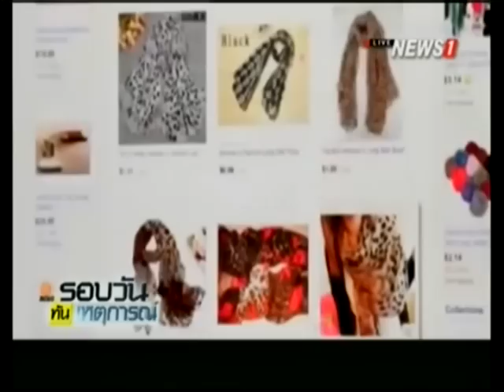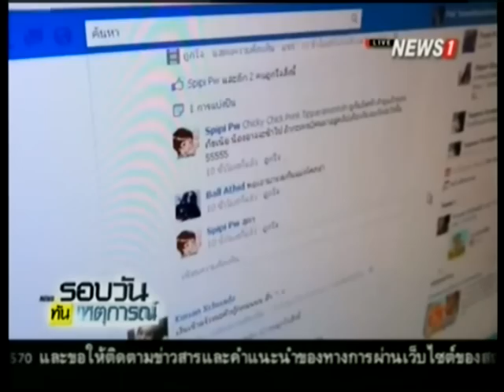คลังตั้งหน่วยงานเฉพาะกิจ รองรับเก็บภาษีอีคอมเมิร์ซ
2015/08/09 คลังตั้งหน่วยงานเฉพาะกิจ รองรับเก็บภาษีอีคอมเมิร์ซ